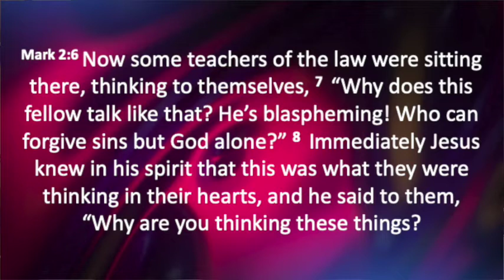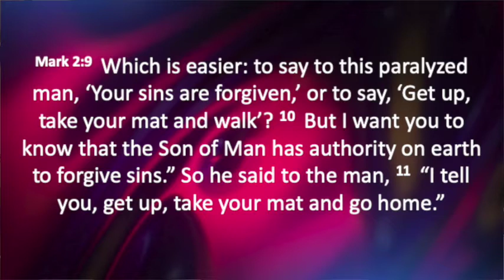Five Minutes With Phil - August 27, 2020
Devotional, Mark 2:6-8, Paralyzed Man, Jesus, God
Dealing with difficult people. Dealing with people with negative attitudes.
Jesus is not caught off guard by negative people in your life.
God is Your defender.